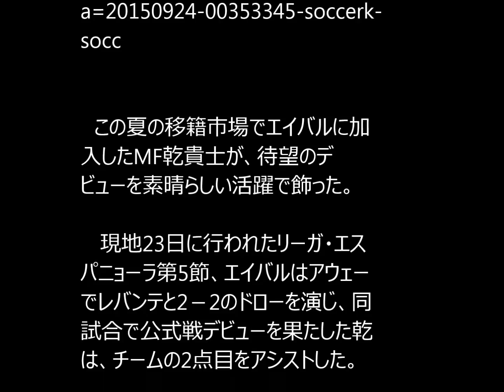スペイン紙、デビュー戦でアシストの乾を絶賛「日本の魔法が到来！」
この夏の移籍市場でエイバルに加入したMF乾貴士が、待望のデビューを素晴らしい活躍で飾った。

 　現地23日に行われたリーガ・エスパニョーラ第5節、エイバルはアウェーでレバンテと2－2のドローを演じ、同試合で公式戦デビューを果たした乾は、チームの2点目をアシストした。

 　この試合、前節まで続いていた招集外から一転してスタメンに抜擢された乾は、キックオフから積極的なプレーを披露すると、後半立ち上がりの48分には得意のドリブルからスペイン人FWボルハ・バストンの勝ち越しゴールをアシスト。自身が72分にピッチを退いた後、チームは試合終了間際の93分に同点弾を浴びて白星を逃したものの、敵地での勝ち点獲得に貢献した。

 　なお、デビュー戦で早速活躍した乾には、スペイン各紙もこぞって高評価を与えており、国内二大スポーツ紙の一角である『アス』紙は、乾のアシストを比喩的な表現を使って称賛した。

 「巧みなイヌイは、応対した（ズハイル）フェダルに尻餅をつかせ（比喩的）、ボルハ・バストンにただ押し込むだけでいいアシストを送った」

 　また、同紙のライバル紙である『マルカ』紙も、初陣で決定的な仕事をした乾を絶賛した。

 「タカシ・イヌイがセンセーショナルなプレーからのアシストで、見事にリーガデビューを飾った。この優れたミッドフィールダーは、素晴らしいドリブルの連続でペナルティエリアを切り裂き、的確なマイナス方向のパスによりボルハ・バストンのこの日2点目をお膳立てした。日本の魔法がスペインに到来した！」

 　エイバルは、26日に行われるリーガ第6節で、今節バルセロナに4－1で勝利したセルタをホームに迎える。

(SOCCER KING)